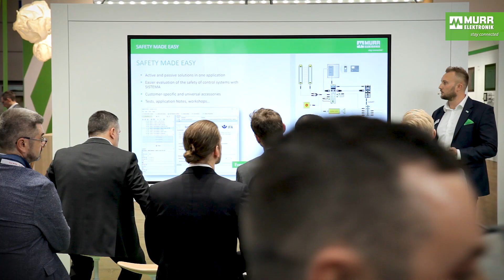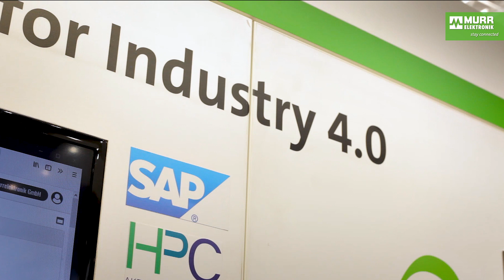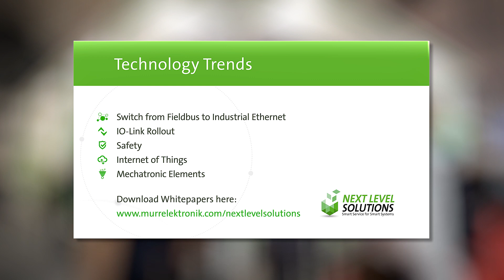Hannover Trade Show 2019 - Murrelektronik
At the 2019 Hannover Messe, the focus was on industrial intelligence and the networking of man and machine. Murrelektronik’s booth was no exception.

Murrelektronik is a leader in the technology revolution. At our booth, we presented the new trends in machine installation and showed how customers can benefit from them.

Switch from Fieldbus to Industrial Ethernet
IO-Link Rollout
Safety
Internet of Things
Mechatronic Elements